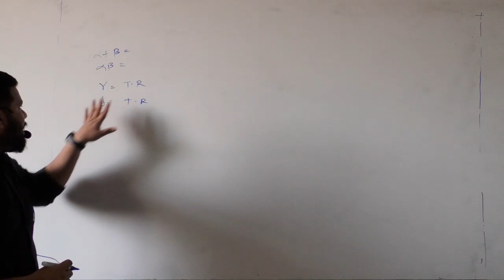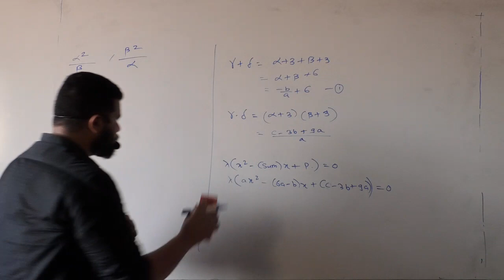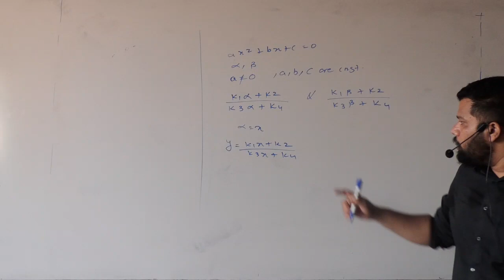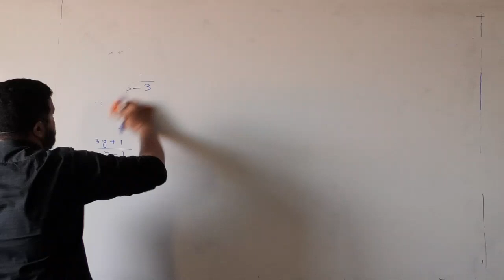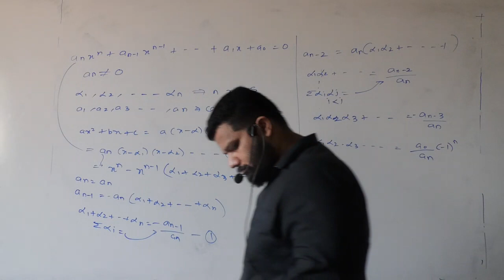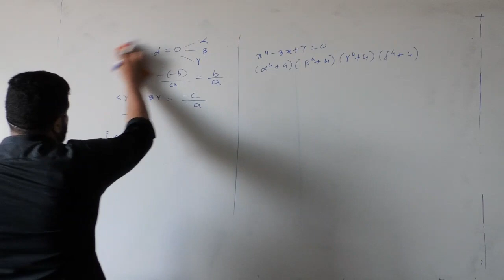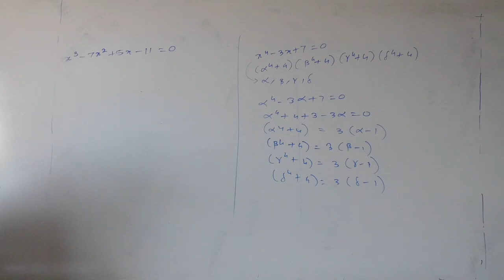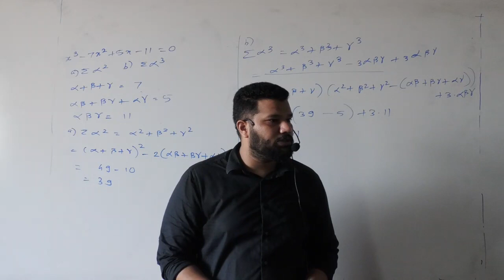Quadratic Equations Revision Part 4 By Rohan Sir XIA2 and XIA3